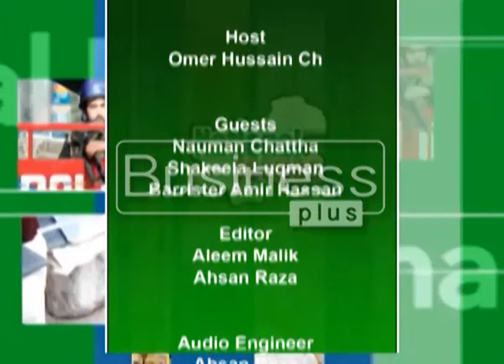National Issues | Omer Hussain Ch. | 22 Sept 2017